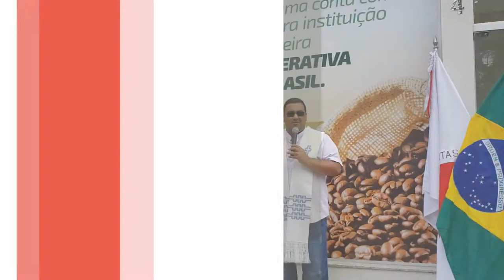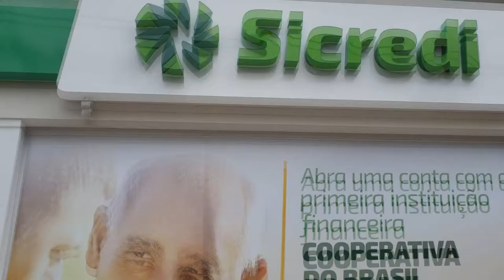Jornal da Onda 12.03.19 - Sicredi chega com a sua agência em Pimenta-MG